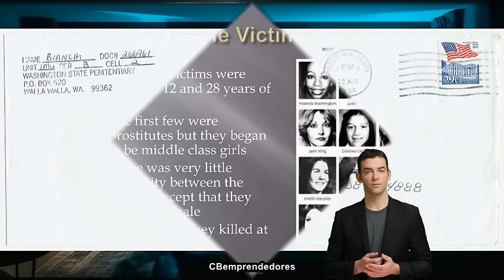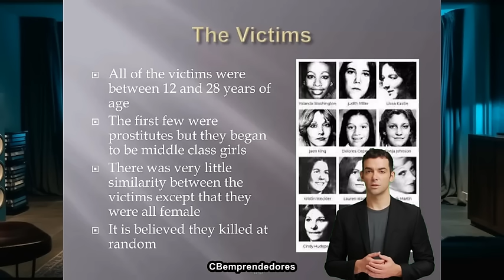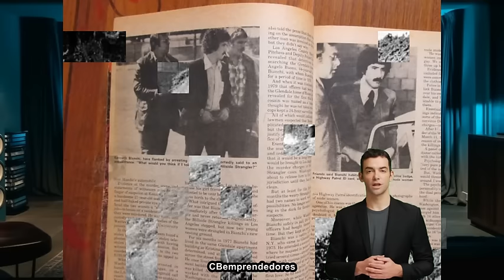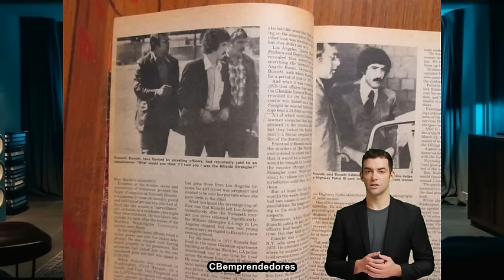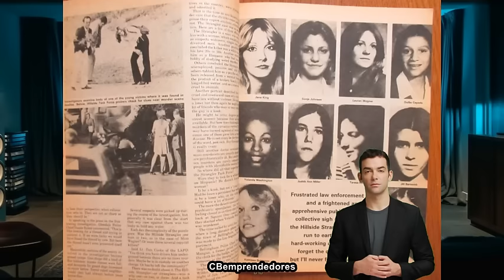🔴 La Criminoteca: Kenneth Bianchi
Hoy en la Criminoteca traemos  la oscura historia de Angelo Buono y Kenneth Bianchi, los infames primos responsables de una serie de crímenes espeluznantes en las colinas de Los Angeles. Desde estrangulamientos hasta intentos de fuga increíbles, este caso te mantendrá al borde de tu asiento mientras exploramos los detalles escalofriantes de sus actos.